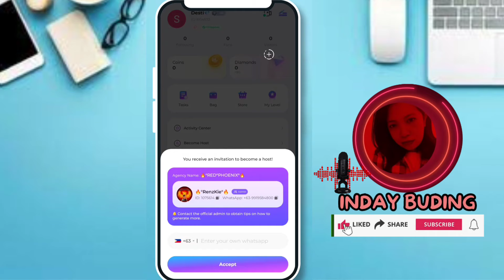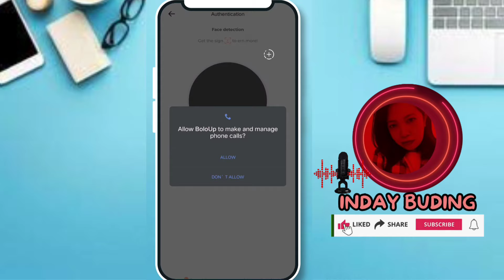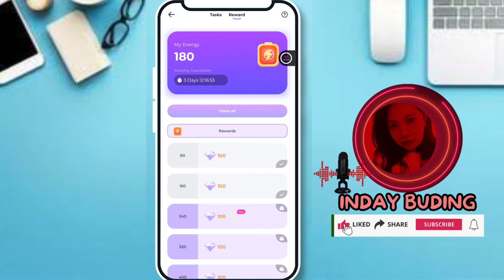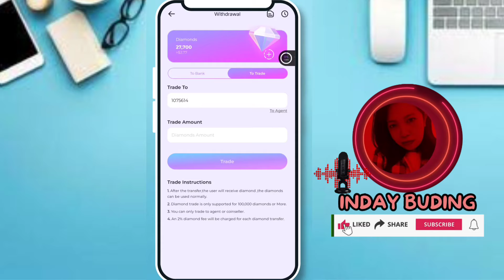BOLOUP APPS: PAANO KUMITA DITO SA BOLOUP AUDIO LIVE? SUBUKAN NIYO NA AGAD ..5$ min withdraw.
Paano mag withdraw sa Boloup?